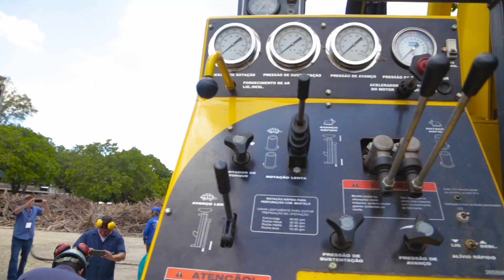Latin America meets Epiroc TH10-LM water well rig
Showcasing Epiroc TH10-LM water well rig in Fortaleza, Brazil, for Latin America.